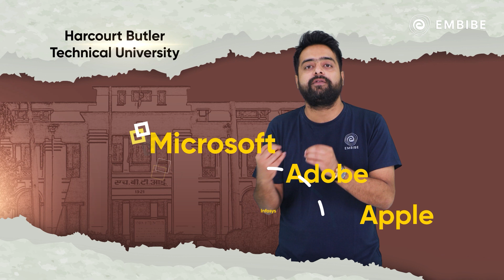Top 5 Government Engineering Colleges in India 2022 with placement Packages | Akash Tyagi | Embibe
Embibe brings you a video on Top 5 Government Engineering Colleges.
Watch this video to know about Government Engineering Colleges in India, by Akash Tyagi sir.
Akash Tyagi sir is IISC-Bangalore alumni and has experience of 8+ years.

This video will give an insights on updated list of Top Government Engineering Colleges in India 2022 with ranking.